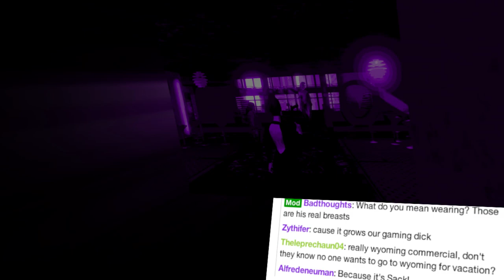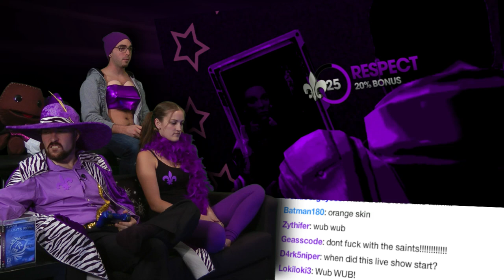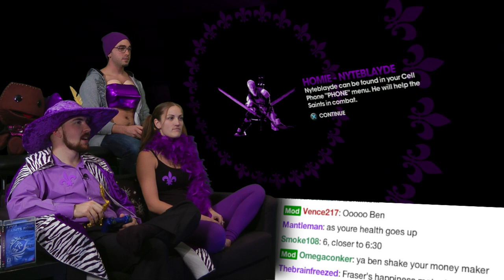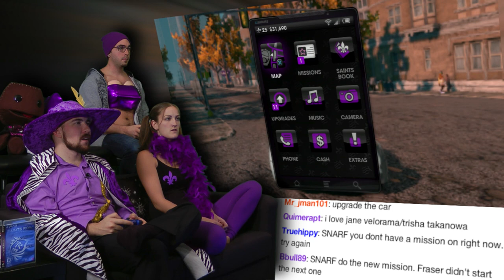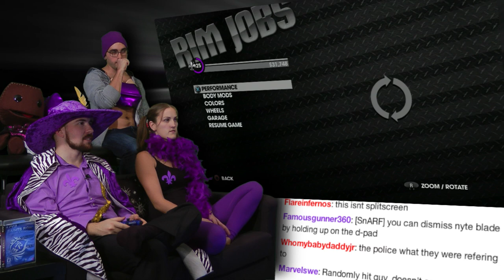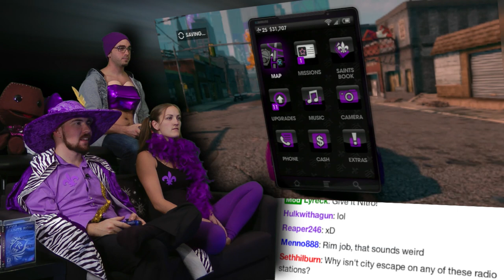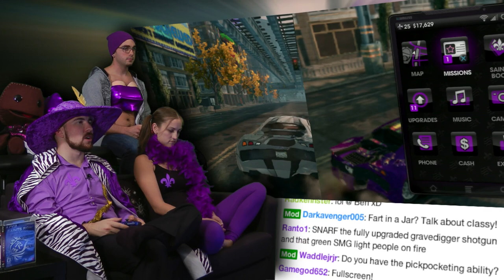S.T.A.G Party! - Saints Row is AWESOME! - Part 78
Watch as we try not to die from exhaustion while blasting our way through Saints Row.